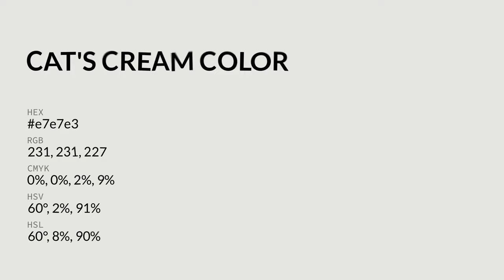Cat's Cream color e7e7e3 hex color - Grey color - Cool color e7e7e3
What color is Cat's Cream ? e7e7e3 hex color - Grey color - Cool color e7e7e3

Hex e7e7e3 Color Code is also known as Cat's Cream color.